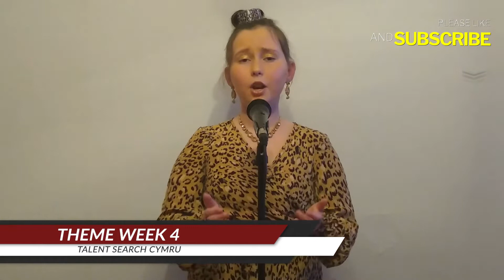Lacey Leadbetter | Mentors Choice | Theme Week 4 | Talent Search Cymru | Series 2